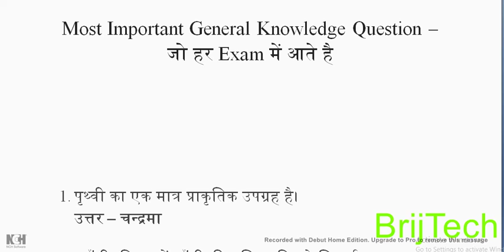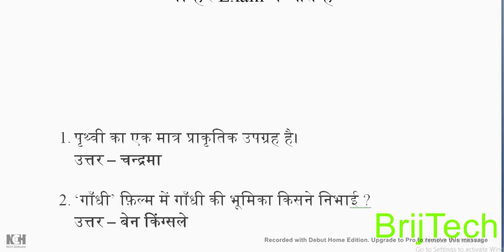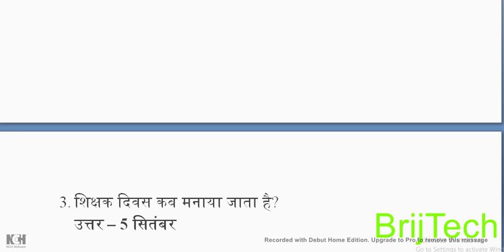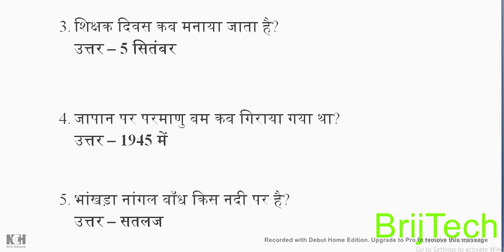Most Important General Knowledge Question – जो हर Exam में आते है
Hello Friends

धन्यबाद .

Details
Location: India
Links